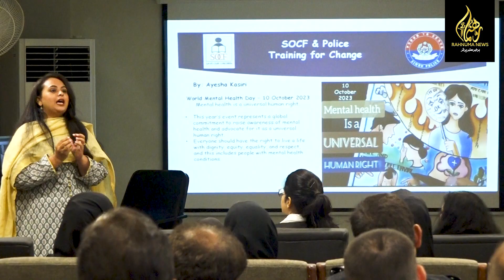Police Training on Human Trafficking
پولیس اسکول آف انویسٹی گیشن گارڈن ہیڈ کوارٹر کراچی میں خواتین اور بچوں کی اسمگلنگ سے متعلق ایک روزہ تربیتی ورکشاپ.